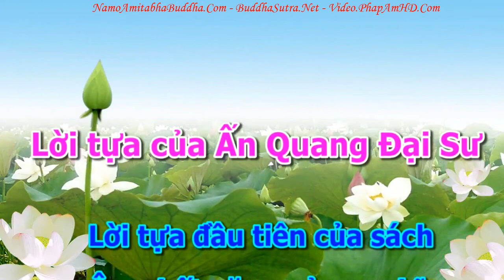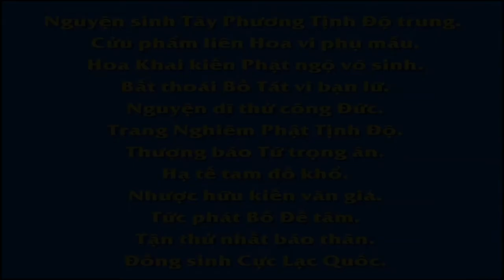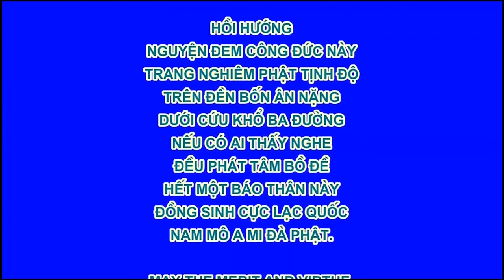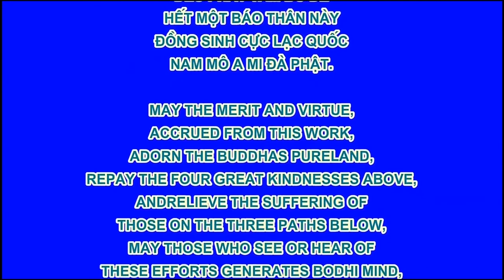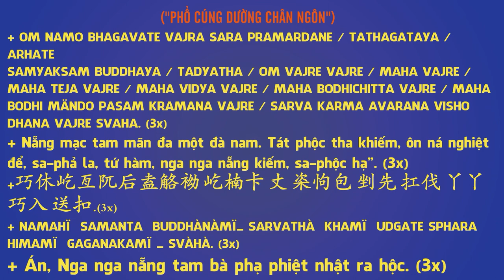An Sĩ Toàn Thư Quyển Thượng 0121 tập 02, Pháp Âm HD